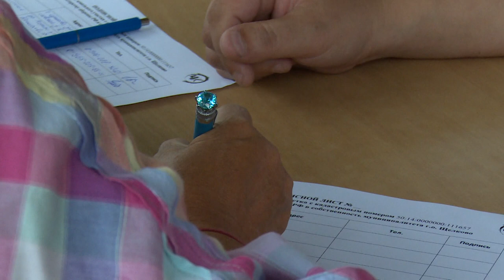Сбор подписей продолжается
В Щёлкове продолжается сбор подписей за передачу участка земли возле лицея №14 имени Ю. Гагарина от Минобороны в собственность муниципалитета. Если это произойдет, здесь смогут построить дополнительный корпус для учебного заведения